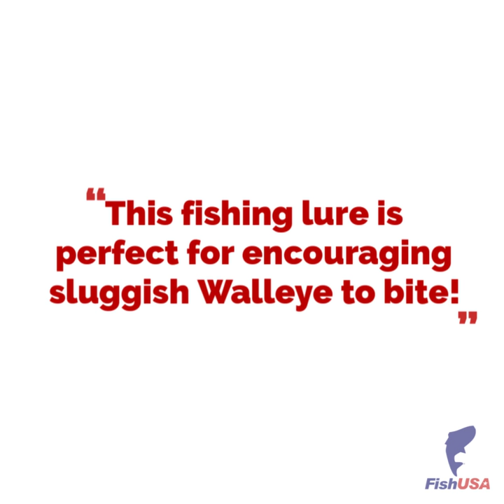SPRO Madeye Walleye Minnow 120 Crankbait Quick View Video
Catch those early season Walleye with the SPRO Madeye Walleye Minnow 120 Crankbait! This fishing lure is perfect for encouraging sluggish Walleye to bite! The Walleye Minnow is outfitted with sticky sharp Gamakatsu hooks that will ensure that whatever you get to strike, stays! This crankbait is designed with a side to side rolling action that is perfect for moving some water and drawing some attention. The bait creates a loud knocking sound that can even draw in Walleye from a distance so you can land all the big fish! Bring the Walleye to you with the SPRO Madeye Walleye Minnow 120 Crankbait!